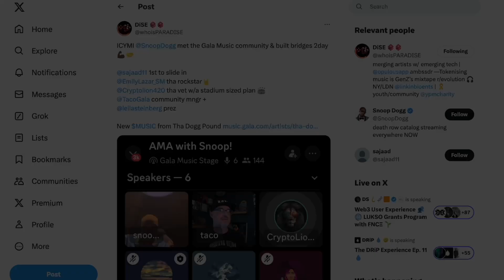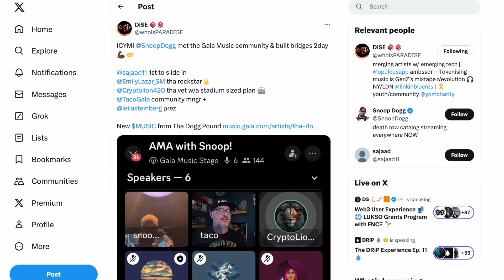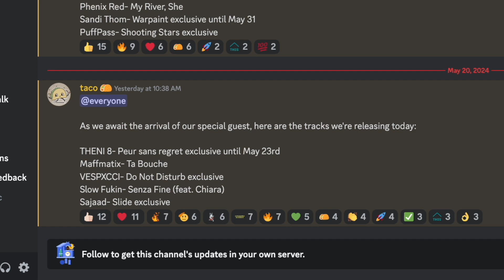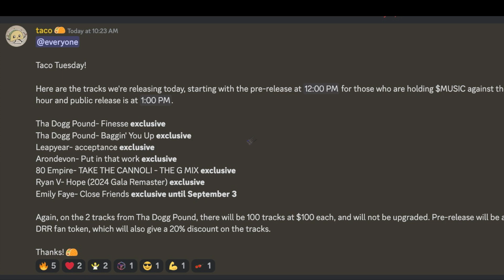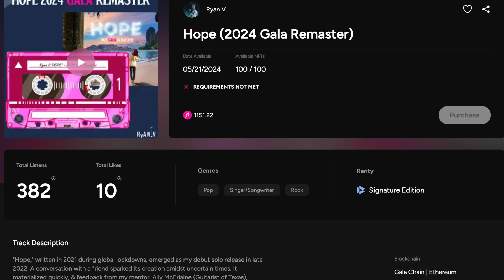Gala Music | Update | May 21 2024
We had Snoop Dogg on discord Stages yesterday talking with Gala Music artists, community members, Gala Music President Leila Steinberg, and Community Manager/ Taco.

Snoop delivered a bullish sentiment, he is here to grow and build with Gala Music.

We have an light overview of other news in the gala Ecosystem, a hack that almost happened.

We take a look at the songs dropping today. And the top 25 songs today.